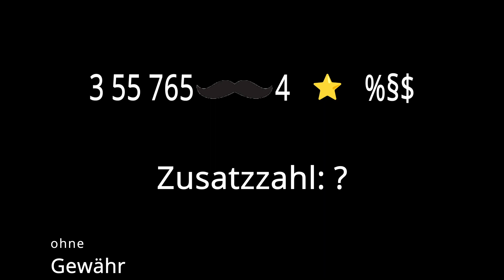Das 150 Abo Spezial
Hey Leute es ist soweit das 150 Abo Spezial steht an. Ich hoffe es gefällt euch.